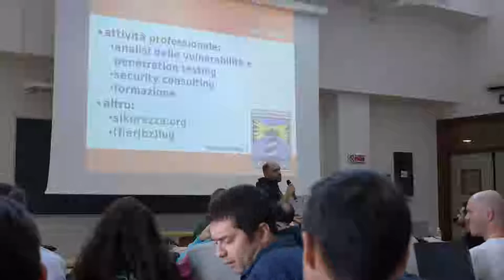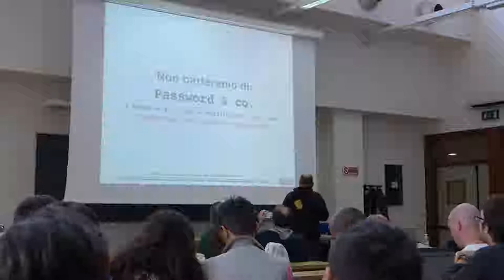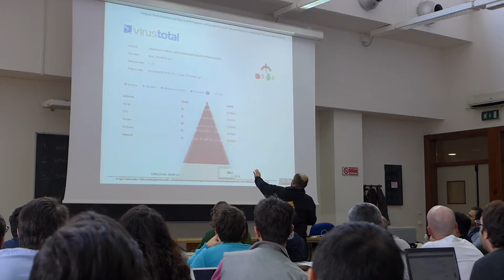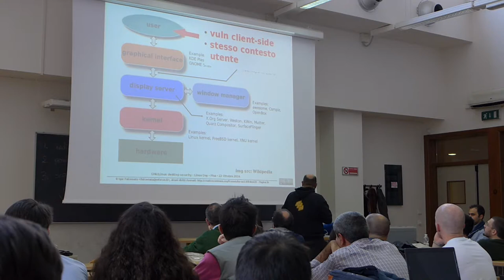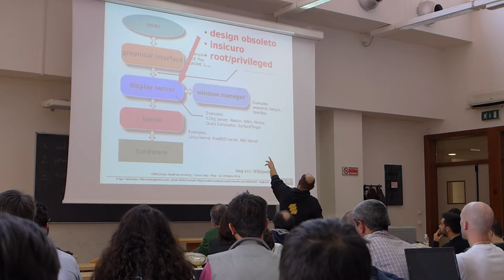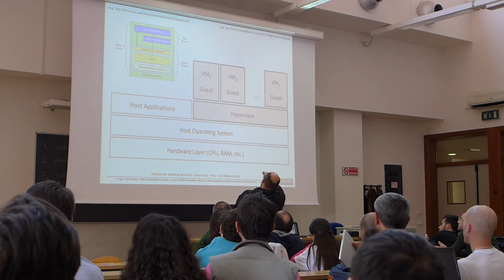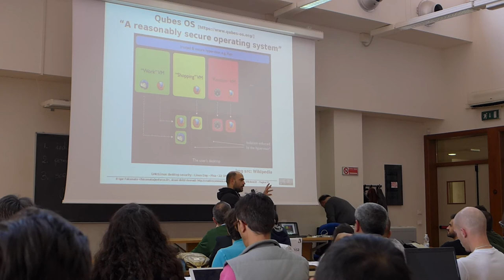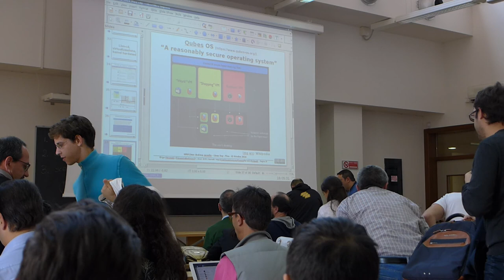Gnu/Linux desktop security - Igor Falcomatà - LinuxDay Pisa 2016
Quali sono i rischi (di sicurezza informatica) legati all'utilizzo di una postazione di lavoro GNU/Linux? Come possiamo rendere la nostra stazione più resistente nei confronti degli attacchi informatici?

Igor Falcomatà
Si occupa professionalmente di ricerca, consulenza e formazione nell'ambito della sicurezza dei sistemi informativi e delle reti di telecomunicazione dal '98 e di informatica dal '92. Nella sua carriera ha seguito progetti per infrastrutture di sicurezza; attività di verifica ed analisi del rischio e delle vulnerabilita', ethical hacking, gestione e risposta agli incidenti informatici, formazione. Tra i clienti che ha seguito rientrano istituti bancari, enti pubblici ed aziende di rilevanza nazionale ed internazionale. Ha partecipato come docente o relatore a corsi, master e conferenze. E' uno dei fondatori del progetto "sikurezza.org", portale non commerciale finalizzato alla divulgazione di tematiche legate alla sicurezza informatica.